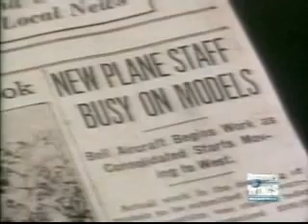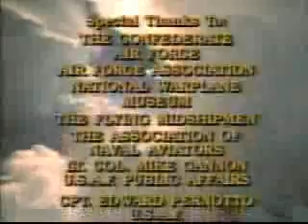Discovery Channel Wings Strange Planes: Canards & Pusher Propellers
This is not the full video it is only 3/4 of it or less.
The additional information was provided by DocumentaryFR3AK.

The series formed the programming backbone for the Discovery Wings channel in the United States and The United Kingdom, which launched in 1999. Discovery Wings was rebranded into the Military Channel in 2005 and Discovery Turbo in 2007, respectively.

Some episodes are available on VHS via Ebay and Amazon. "Great Planes" was also revived in a modernized format, hosted by Paul "Max" Moga, that aired on the Military Channel in the United States.

Luke Swann died on 6 October 2000 after a brief battle with liver cancer. He is survived by his two daughters, Emily and Madeleine, and son Jack.

Producer Phil Osborn went on to found AeroCinema, an online aviation history video website which produces and hosts documentaries similar to "Wings" and are viewable online only via paid subscription.

A canard is an aeronautical arrangement wherein a small forewing or foreplane is placed forward of the main wing of a fixed-wing aircraft. The term "canard" may be used to describe the aircraft itself, the wing configuration or the foreplane.

Despite the use of a canard surface on the first powered aeroplane, the Wright Flyer of 1903, canard designs were not built in quantity until the appearance of the Saab Viggen jet fighter in 1967. The aerodynamics of the canard configuration are complex and require careful analysis.

Rather than use the conventional tailplane configuration found on most aircraft, an aircraft designer may adopt the canard configuration to reduce the main wing loading, to better control the main wing airflow, or to increase the aircraft’s maneuverability, especially at high angles of attack or during a stall. Canard foreplanes, whether used in a canard or three-surface configuration, have important consequences on the aircraft’s longitudinal equilibrium, static and dynamic stability characteristics.

In a craft with a pusher configuration (as opposed to a tractor configuration), the propeller(s) are mounted behind their respective engine(s). According to British aviation author Bill Gunston, a "pusher propeller" is one mounted behind the engine, so that the drive shaft is in compression.

Pusher configuration describes this specific (propeller or ducted fan) thrust device attached to a craft, either aerostat (airship) or aerodyne (aircraft, WIG, paramotor, rotorcraft) or others types such as hovercraft, airboat, and propeller-driven snowmobiles.

"Pusher configuration" also describes the layout of a fixed-wing aircraft in which the thrust device has a pusher configuration. This kind of aircraft is commonly called a pusher. Pushers have been designed and built in many different layouts, some of them quite radical.

The Lockheed AH-56 Cheyenne was an attack helicopter developed by Lockheed for the United States Army. It rose from the Army's Advanced Aerial Fire Support System (AAFSS) program to field the service's first dedicated attack helicopter. Lockheed designed the Cheyenne using a four-blade rigid-rotor system and configured the aircraft as a compound helicopter with low-mounted wings and a tail-mounted thrusting propeller driven by a General Electric T64 turboshaft engine. The Cheyenne was to have a high-speed dash capability to provide armed escort for the Army's transport helicopters, such as the Bell UH-1 Iroquois.

In 1966, the Army awarded Lockheed a contract for ten AH-56 prototypes, but as a stopgap also ordered the simpler AH-1G Cobra as an interim attack aircraft for combat in Vietnam. The AH-56's maiden flight took place on 21 September 1967. In January 1968, the Army awarded Lockheed a production contract, based on flight testing progress. A fatal crash and technical problems affecting performance put Cheyenne development behind schedule, resulting in the cancellation of the production contract on 19 May 1969. Development of the Cheyenne continued in the hope that the helicopter would eventually enter service.

But as American involvement in Vietnam was winding down, the Army canceled the Cheyenne program on 9 August 1972. By this time, the AH-1 Cobra was widely deployed by the Army during the Vietnam War. Controversy with the United States Air Force over the Cheyenne's role in combat as well as the political climate regarding military acquisition programs had caused the Army to amend the service's attack helicopter requirements in favor of a twin-engine conventional helicopter, viewed as less technical and more survivable. The Army announced a new program for an Advanced Attack Helicopter (AAH) on 17 August 1972,[4] which led to the development of the AH-64 Apache.